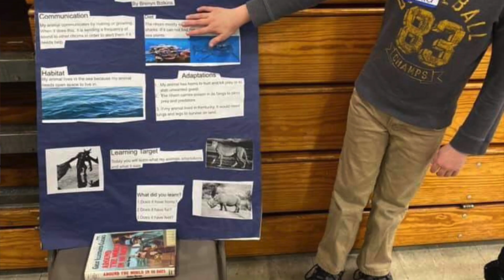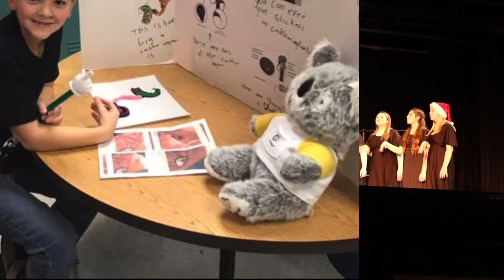December Update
Dr. Neihof sends holiday greetings and special thanks to those who celebrate our students.  We highlight our December exhibitions and our high school choral groups in their combined holiday concert. Enjoy!